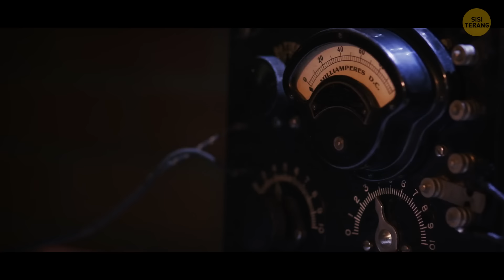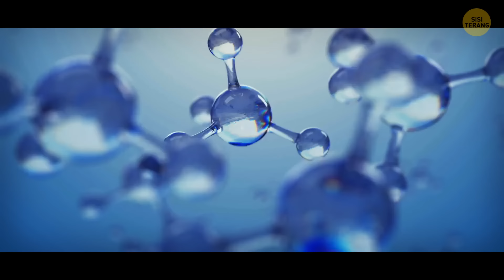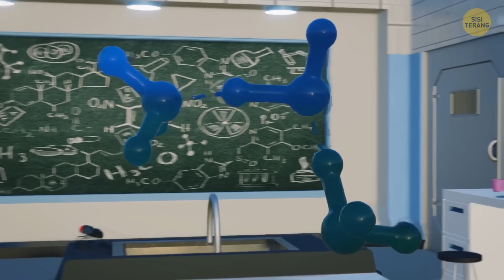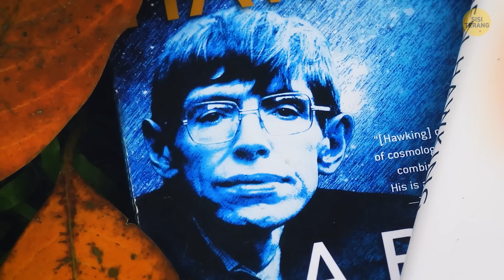Bumi akan segera berubah. Bagaimana?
Bagaimana jika Anda melakukan perjalanan ke masa depan? Apa saja yang akan tetap ada di alam semesta? Akan seperti apa planet Bumi nantinya? Siap melakukan perjalanan waktu?